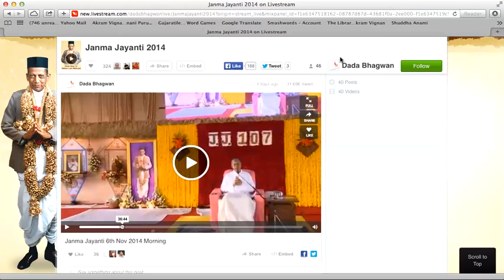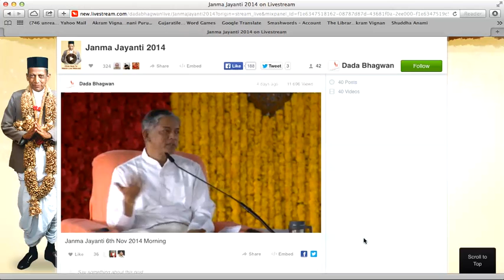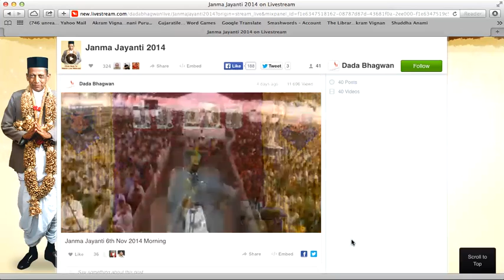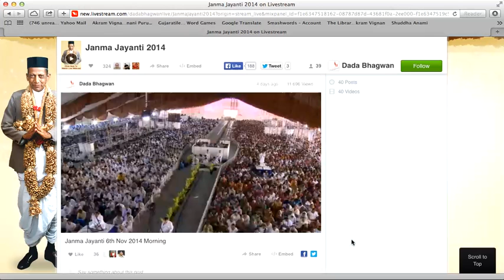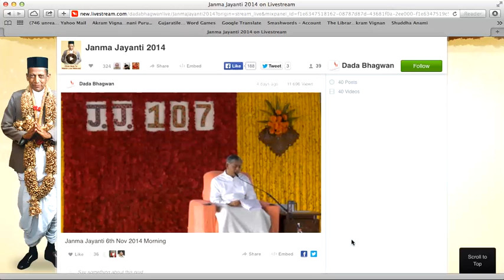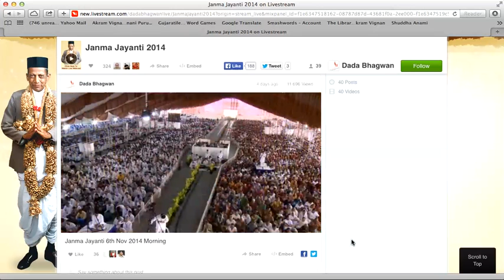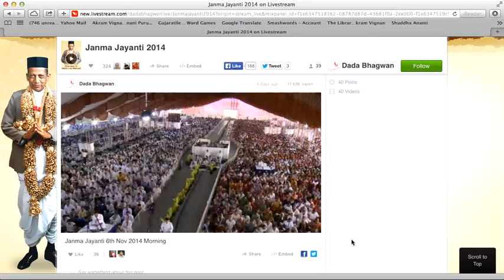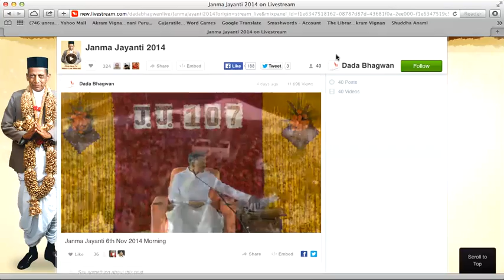Gnani Purush Dadashri: Janmajayanti 107: English: Vidhi Samayik of Jagat Kalyan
English Voiceover of Jagat Kalyan Vidhi written by Pujya Niruma conducted by our Gnani Pujya Deepakbhai on the 107th Anniversary of Gnani Purush Dadashri the embodiment of the Pure Intent of Salvation of the World.